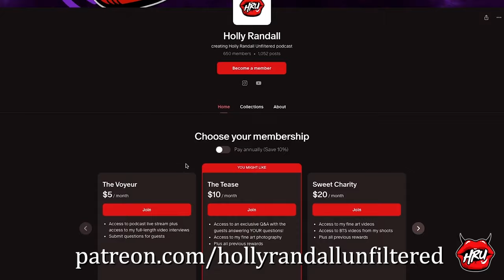Don’t Trust ANYONE in the Porn Business! With Melissa Stratton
Melissa Stratton chats about her wins and regrets from the beginning of her career.